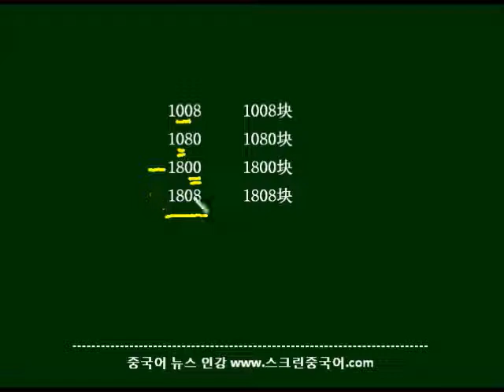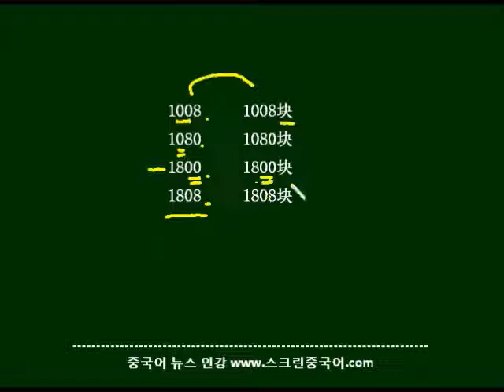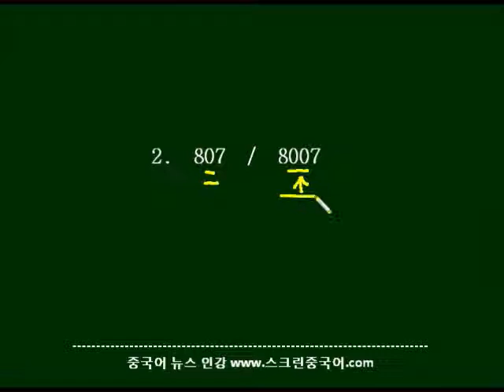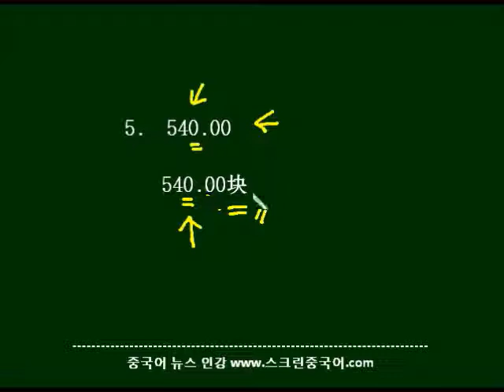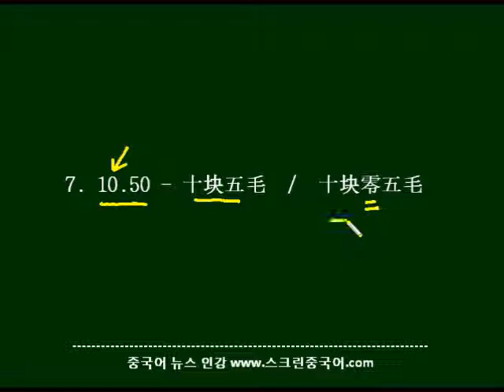중국어 숫자 0 읽기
중국어로 숫자 0을 어떻게 읽는지 배워봅니다